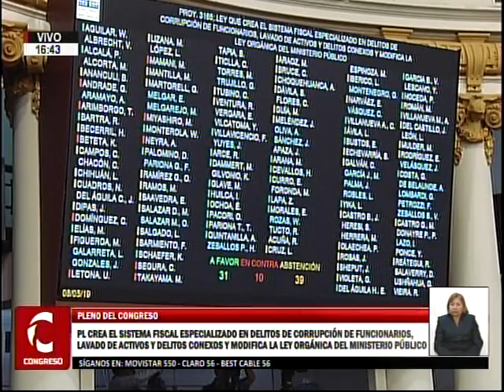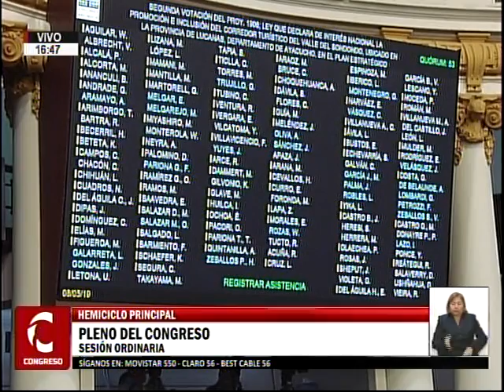Sesión del Pleno 10/14 (08/05/19)